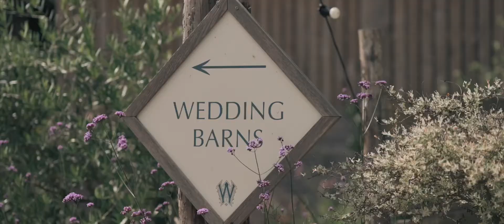Sally & Andrew | Wedding Film | Wyresdale Park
// Sally & Andrew Wedding Film //

Well, well, welll. what an epic wedding this was, with Sally & Andrew. The day was perfect from start to finish. They celebrated their fairytale wedding at Wyresdale Park. It was an absolute privilege to capture all the timeless moments of their special day. The venue was is simply outstanding! From a creative point of view, there were so many places & spot to choose from this venue... Enjoy.

MLW visuals are forever. 💍